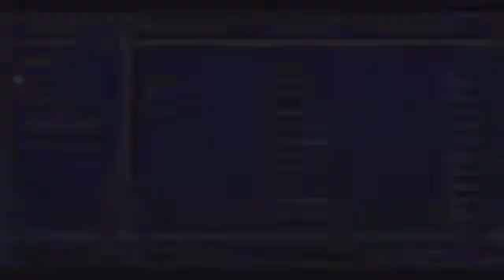FINAL FANTASY IV Interlude Boss Battle #5 Flamehound2 PSP